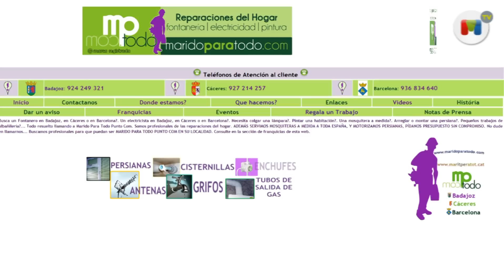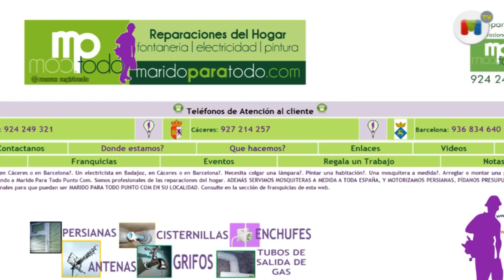e·20·20: Marido para todo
Para todas las chapuzas del hogar: Maridoparatodo.com. Un negocio que nació a raíz de que José Antonio Ceberino se quedara en paro. Todo un trabajador. Todo un emprendedor. Pero sobre todo, el marido más útil.